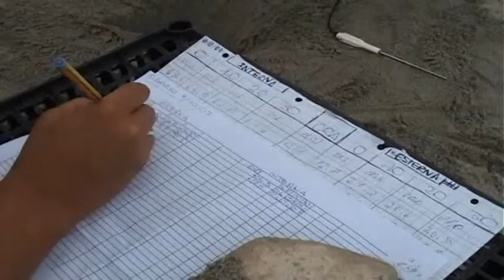"TartaLife", insieme per salvare le tartarughe marine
Ogni anno oltre 130 mila tartarughe marine Caretta caretta rimangono vittime di catture accidentali da parte dei pescatori professionisti nel Mediterraneo, con almeno 40 mila decessi. Pescatori, istituzioni e Associazioni ambientaliste si sono uniti per porre fine a quest'emergenza con TartaLife, progetto finanziato con il programma Life della Commissione Europea.

Prometeo in onda su Class Tv canale 27 del Digitale Terrestre il venerdì alle 17 e il sabato in replica alle 12:10